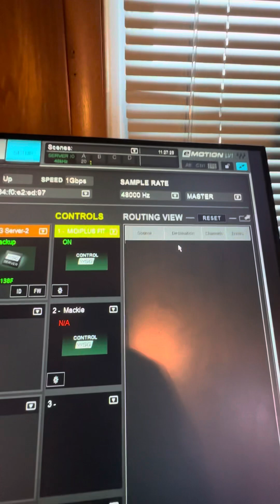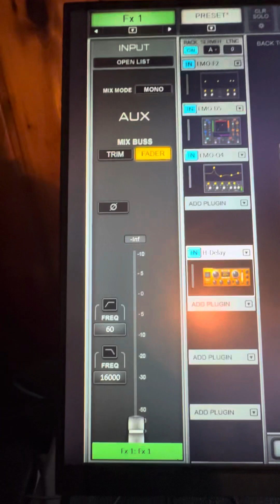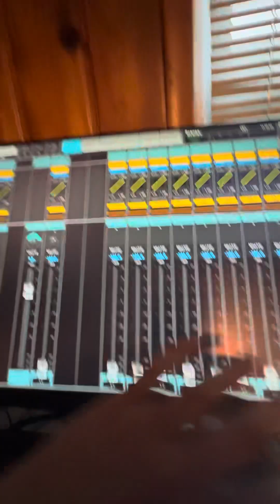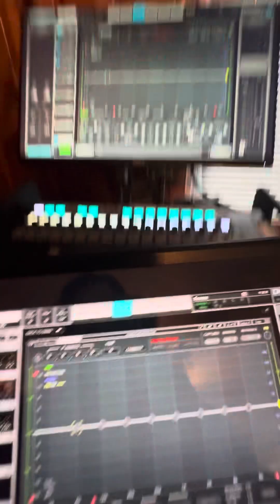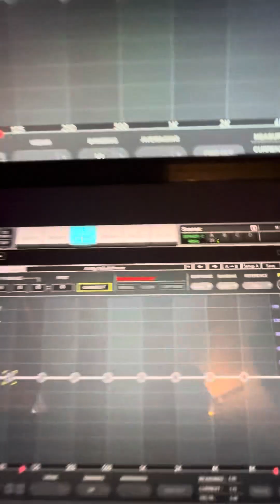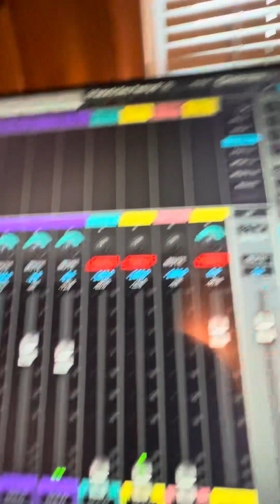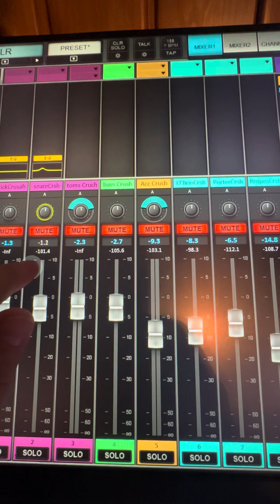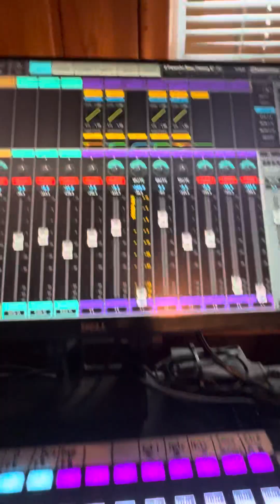Controlling LV1 with an iPad!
Mono groups, iPad control and delay throws in LV1!